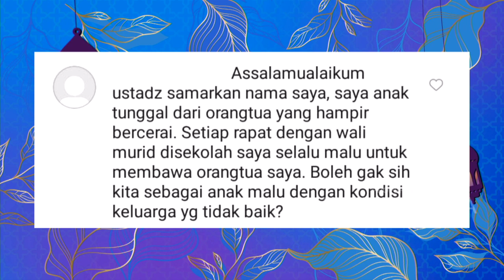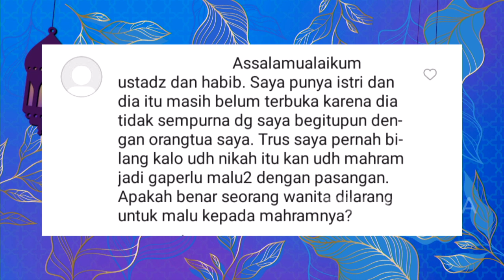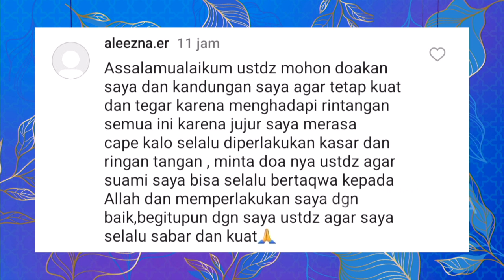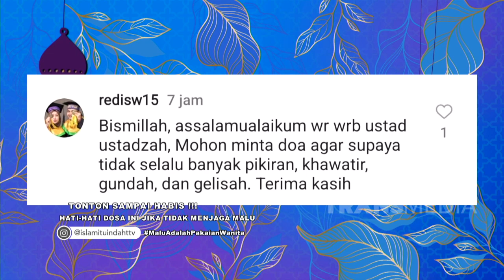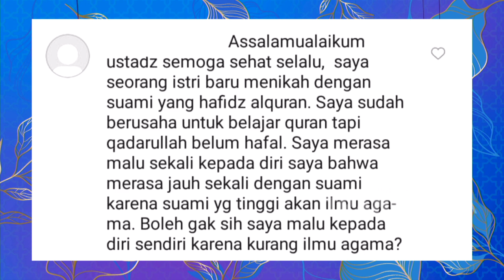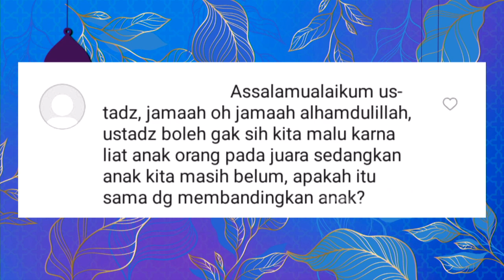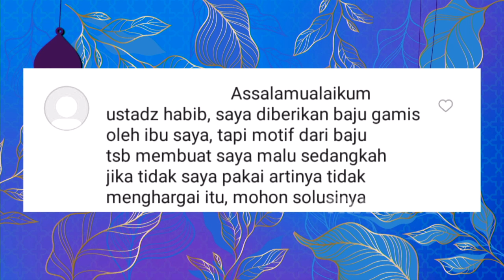FULL | Hati Hati Dosa Ini Jika Tak Menjaga Malu | ISLAM ITU INDAH (21/1/23)